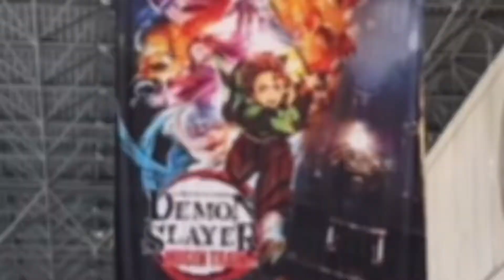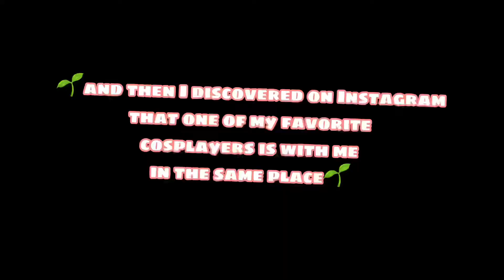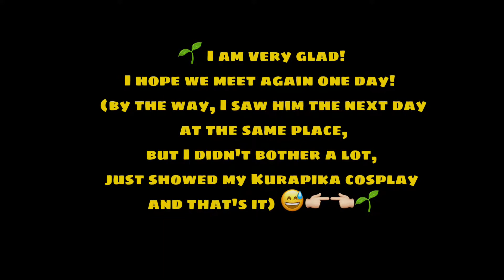🌱ANIME NYC 2021 Day 2! Why i was crying ? animenyc animenyc2021 animecon nezuko tanjiro 🌱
🌱 Hello everyone, it's yatappy with u!  And this is the second day at the  ANIME NYC 2021! This day was much better than the first one! I had a lot of fun with my friend and met cool people there!!! @allthepotsnpans 🥺💕I even cried with happiness! Alas, I never bought myself a plush toy that day. Also in this video you will hear my voice (I still don’t like my voice😖👉🏻👈🏻) I hope you enjoy this video!